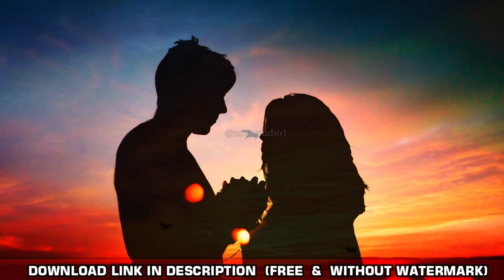Free Couple Loop Background Video HD No Copyright | Love Couple | Romantic Background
Hi! I’m Ayon Liviston Form SRI LANKA . On my channel, you will find FREE VIDEO BACKGROUNDS .
All are the Projects is Free © Copyrights so that you can use for your Projects & etc
Our Videos are totally Free Available, and not for sale

❤️❤️❤️ You can help us continue this Free service by making a DONATION ❤️❤️❤️
👉 LINK -

🛑🛑🛑Want to use this videos? Please put this in your video description:🛑🛑🛑
👉Motion Graphics provided by  NOYA STUDIO

E MAIL         :

Warning ❗❗❗❗
Uploading the videos of this youtube channel to another youtube channel without using it is a punishable offence.
Note that it is not a mistake to use this video for any Projects & Videos and upload it again to your YouTube channel.